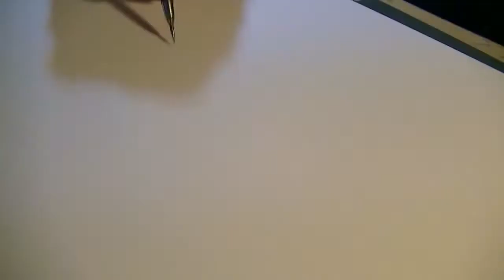parrot tattoo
i started with a sketch and show the way to the finished tattoo.